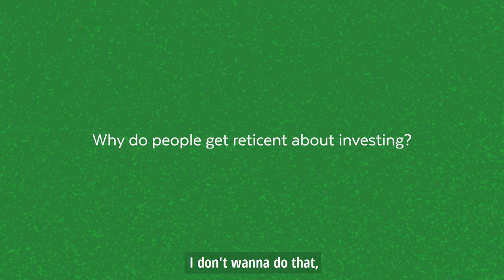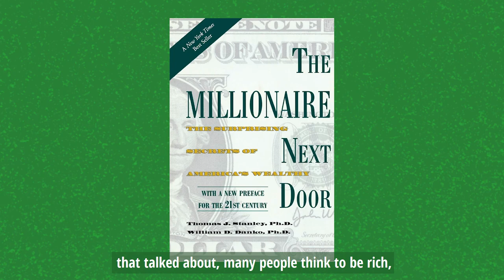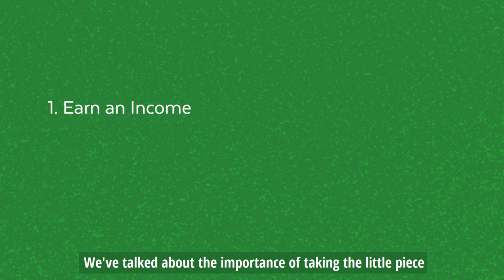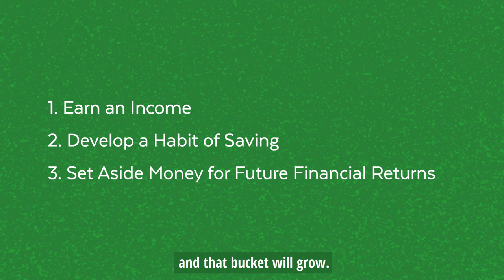When Should I Start Investing?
Around the world, people misunderstand the term "Investments." Some get reticent thinking they'll lose money and play it safe - working at a 5-9 job.

The truth about investments is that it's not for everyone. I come from Lagos, Nigeria, and a lot of people there don't trust banks, they put their money under their pillow and live happily ever after. There's nothing wrong with that.

If you stay with me, you'll have a solid foundation about Investments so you can help yourself make passive income.